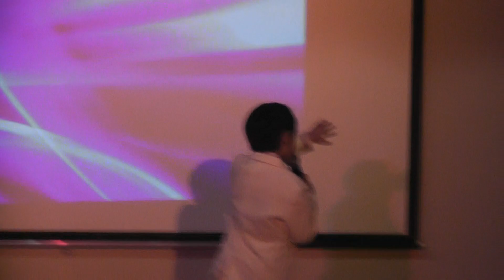Don't Stop Me Now - Queen (Performed by Ralph Lazaro)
Ralph Rainier Lazaro hyperforming Queen's "Don't Stop Me Now" at Bonsur Community Centre's Banquet Hall in Metrotown, BC Canada last March 19, 2011.